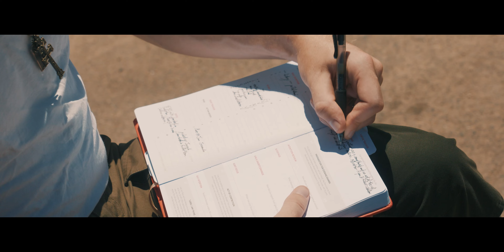LACatholicsStory // Matt Geier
Matt Geier, Chino Hills Park Ranger, walked 1024 miles on a pilgrimage to each California Mission from San Diego to Sonoma. This is his LA Catholics Story.